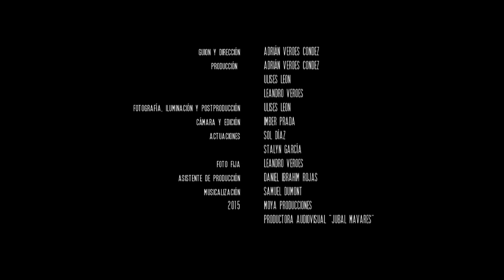TEASER: Desayuno a la Cama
DESAYUNO A LA CAMA...
Un corto muy corto de Adrián Veroes Condez.

Guion y Dirección: ADRIÁN VEROES CONDEZ
Producción: ADRIÁN VEROES CONDEZ, ULISES LEÓN, LEANDRO VEROES
Fotografía, Iluminación y Postproducción: ULISES LEÓN
Cámara y Edición: IMBER PRADA
Actuaciones: SOL DÍAZ, STALYN GARCÍA
Foto fija: LEANDRO VEROES
Asistente de producción: DANIEL IBRAHIM ROJAS
Musicalización: SAMUEL DUMONT

MOYA PRODUCCIONES
PRODUCTORA AUDIOVISUAL "JUBAL MAVARES"

FEBRERO 2015